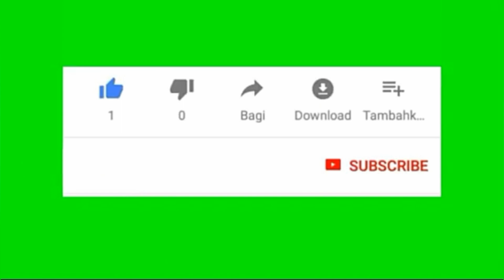Cara membuat Jamu untuk menjaga daya tahan tubuh || Jamu Sehat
Jamu adalah salah satu minuman sehat dari indonesia, jamu terbuat dari rempah-rempah alami, dimana rempah-rempah ini digunakan sebagai bahan dasar obat. kandungan yg terdapat dalam rempah2 ini digunakan sebagai bahan obat-obatan tradisional oleh orang2 terdahulu sampai sekarang ini. olehnya itu kandungan rempah-ini sangat cocok untuk menjaga imunitas tubuh.

untuk jumlah rempah yg dihunakan silahkan simak dalam vidio.